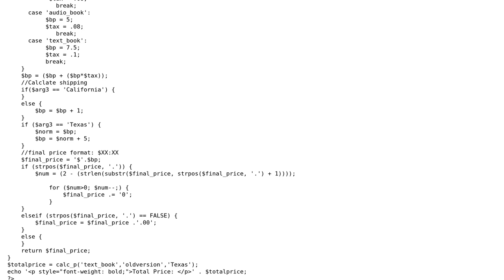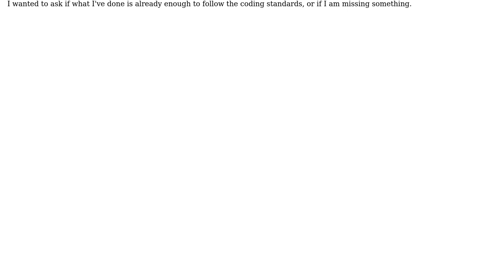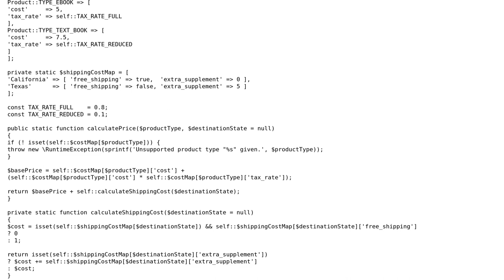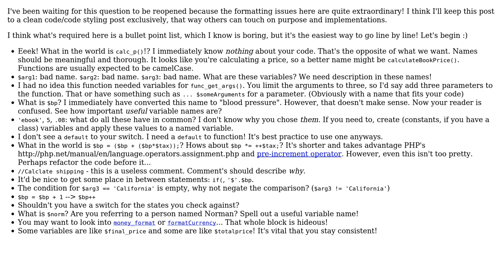Code Review: Calculating the price of digital media (2 Solutions!!)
Code Review: Calculating the price of digital media

With thanks & praise to God, and with thanks to the many people who have made this project possible! | Content (except music & images) licensed under CC BY-SA | Music | Images & others | With thanks to user user3787192 user matchilling user Jamal user Alex L and the Stack Exchange Network Trademarks are property of their respective owners. You are responsible for your own actions.